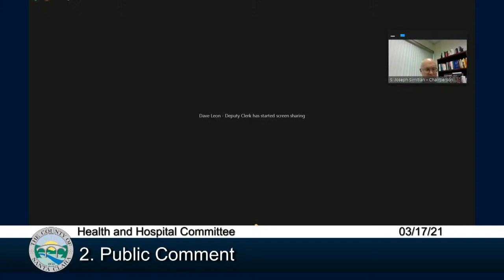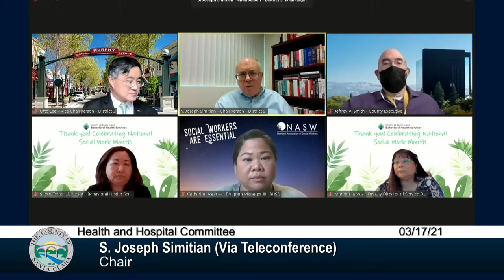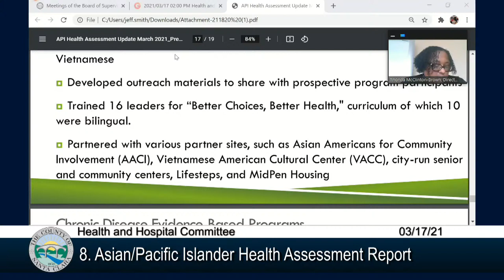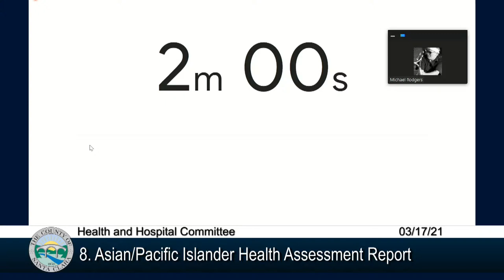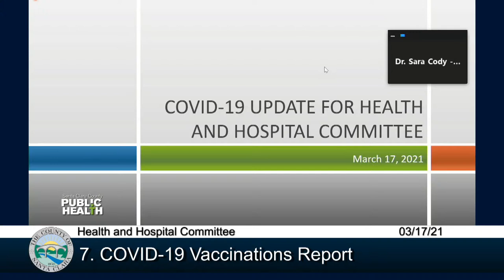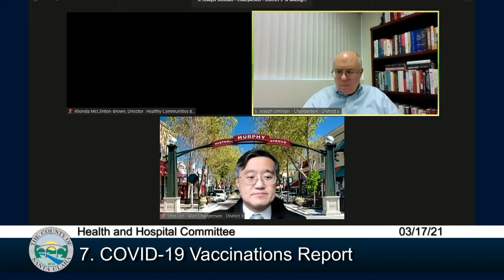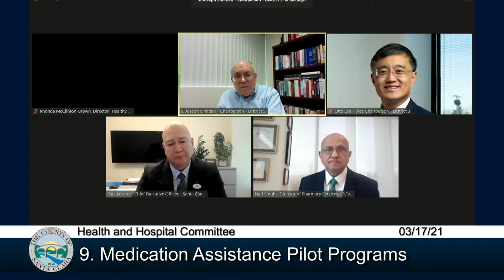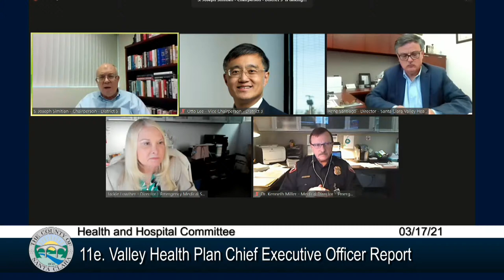Health and Hospital Committee Meeting March 17, 2021 2:00 PM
Health and Regular Hospital Committee Meeting March 17, 2021 2:00 PM